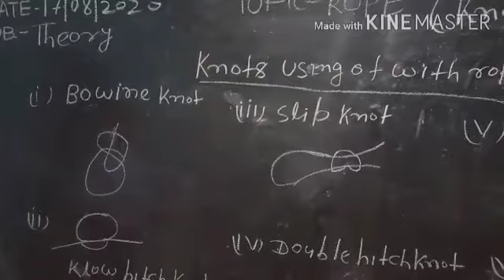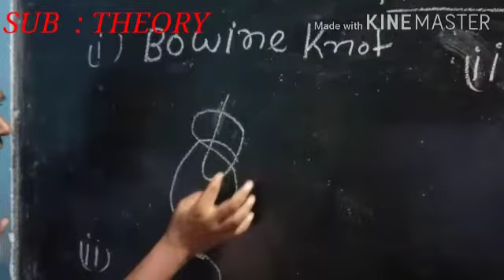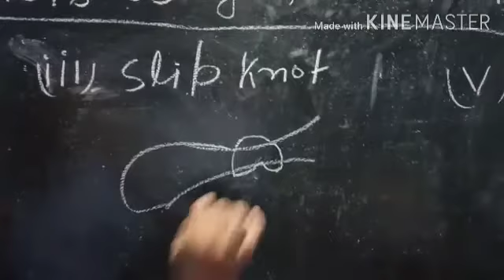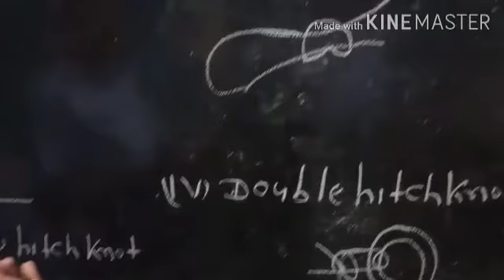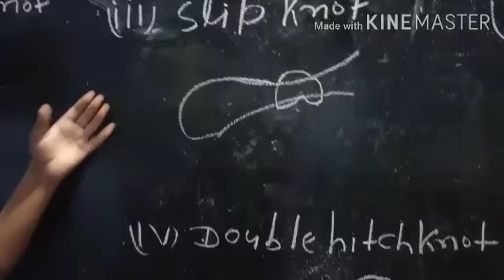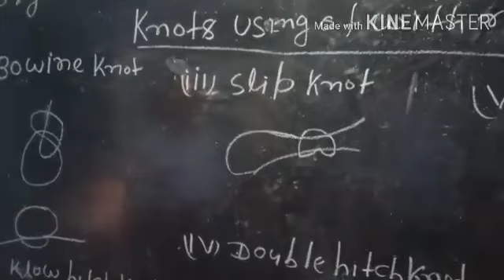ITI Fitter Topic_Rope and Types